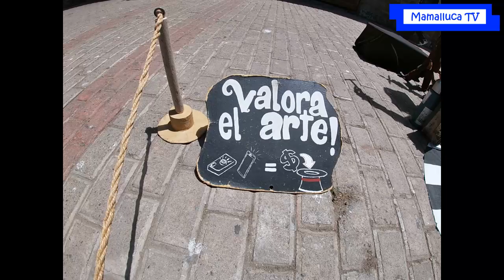A un costado de la Catedral charlamos con Gabriel "Gabo" Calderón de Teatro de Marionetas Microbio.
Fono Gabo: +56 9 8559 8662